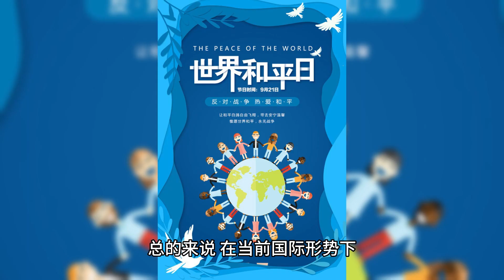沙特会议刚结束 中俄外长互通电话 俄罗斯悬着的心，可以放下了